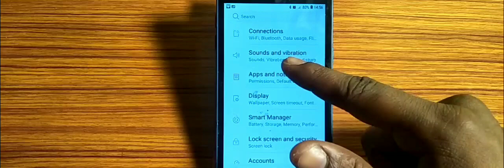how to set Phone ringtone,phone ringtone set kaise karen Samsung Galaxy S6